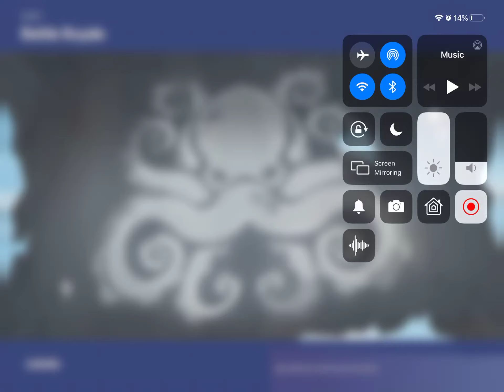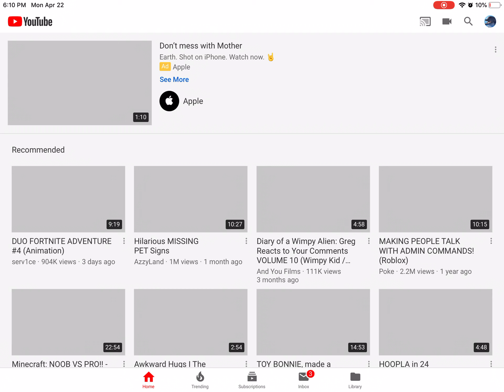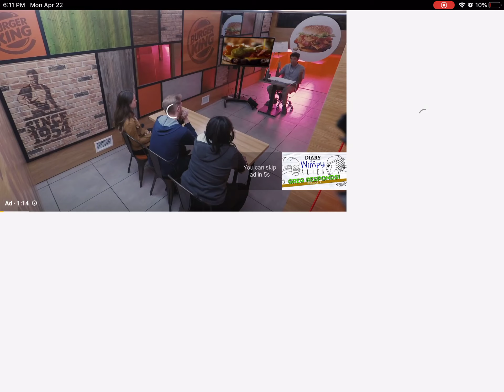Fortnite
Me playing Fortnite